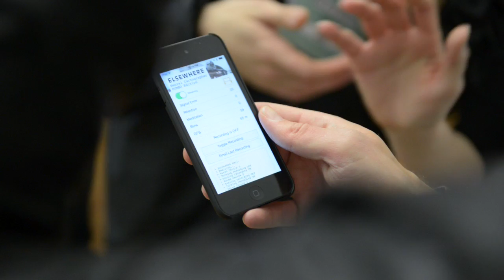How Does the Brain Respond to the City?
What grabs our attention in the congested city?

The latest research in neuroscience is revealing fascinating things about human perception and the relationship between what we see and what we experience. And with inexpensive but high-powered tools such as electroencephalography-based (EEG) brain-computer interfaces (BCI) now increasingly accessible, it's getting easier to tap into the signals underlying attention, stress, and our processing of the world.

On April 27th, Van Alen Institute joined Columbia GSAPP's Cloud Lab in DUMBO, Brooklyn to gather 50 EEG data sets recording our brains' response to outdoor urban environments.

Camera: Jessica Lee and Toru Hasegawa
Editing: Madeline Smith